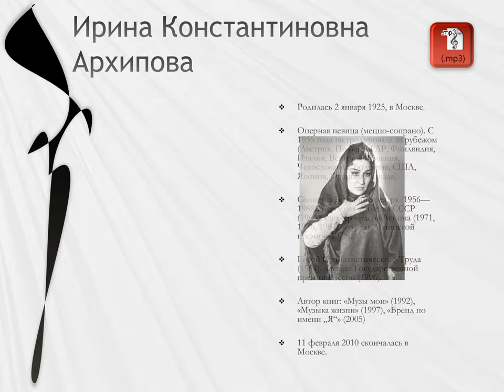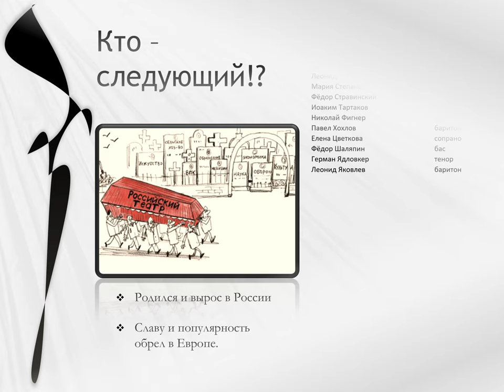Театральная жизнь под ковром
Современное театральное закулисье